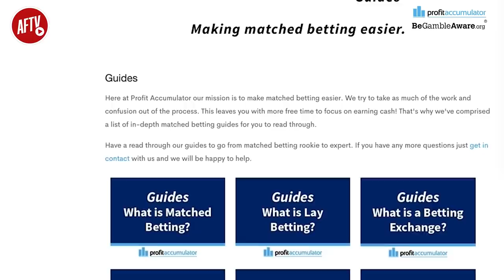Season Saved, Now Let’s Beat Emery! | All Gunz Blazing Podcast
Season Saved, Now Let’s Beat Emery! | All Gunz Blazing Podcast Ft. DT

18+ & UK only. Please gamble responsibly. begambleaware.org

If you would like to donate towards supporting Claude's funeral, memorial and family, you can do so